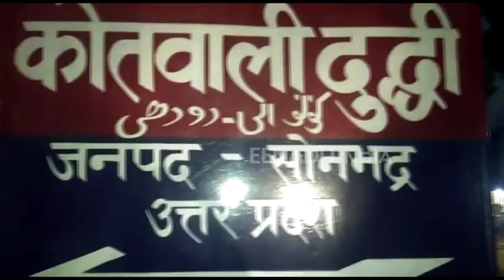दबंगों ने दिव्यांग महिला के घर में लगाई आग, बाल-बाल बची लोगों की जान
सोनभद्र: जनपद के दुद्धी तहसील के एक गांव में उस वक्त हड़कम्प मच गया जब एक दिव्यांग महिला के घर में कुछ अज्ञात लोगों ने आग लगा दी. किसी तरह परिवार की मुखिया वृद्ध दिव्यांग महिला ने घर में सो रहे लोगों को जगाया और तब जाकर लोगों की जान बची. आग लगने से घर के बाहर खड़ी स्कूटी समेत पूरा घर व समान जलकर खाक हो गया.